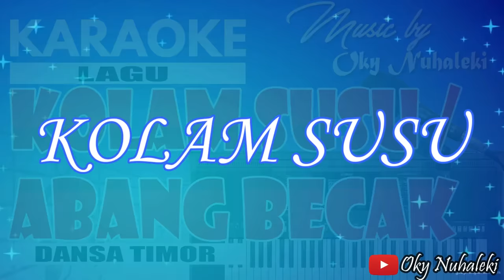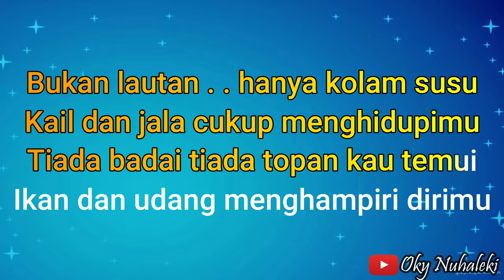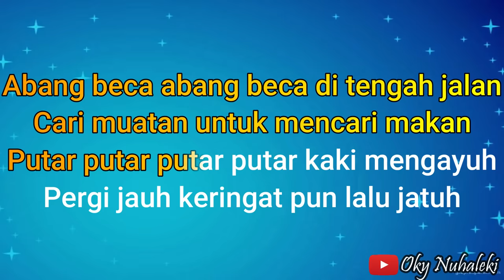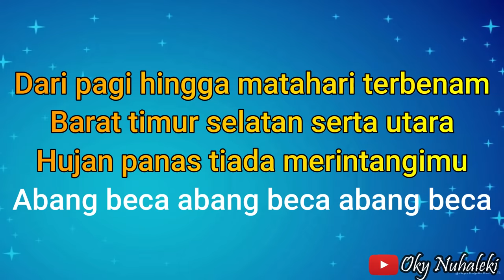Karaoke - Kolam Susu / Abang Becak ( Dansa )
Judul Lagu : Kolam Susu / Abang Becak ( Koes Plus / Trio Bimbo )

Musik Karaoke : Versi Dansa Timor

Keyboard  : Yamaha PSR 950